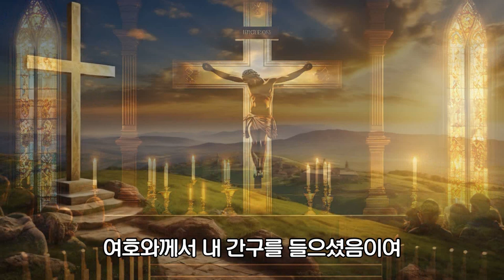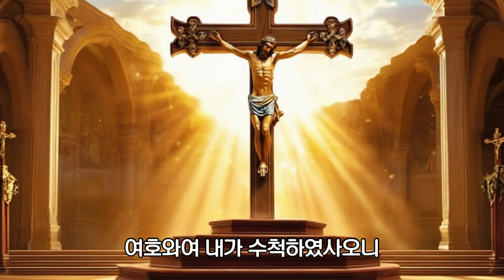시편 6편 말씀 10번 듣기